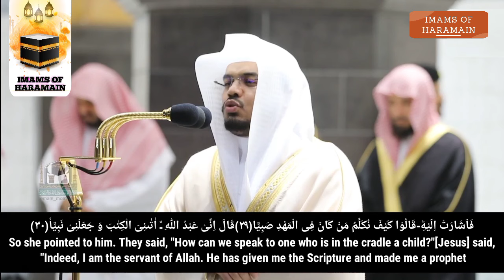Emotional Recitation!! Full Surah Maryam || By Yasser Dossari With Arabic and English subtitles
Surah Maryam (01-END) with Arabic text and English subtitles by Sheikh Yasser Dosari
Jazakuma-Allahu khaira